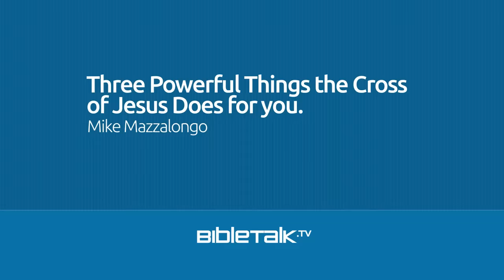Three Powerful Things the Cross of Jesus Does for you (John 12:32) – Mike Mazzalongo | BibleTalk.tv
The cross of Jesus Christ has the power to do three things that nothing or no one else can accomplish. (John 12:32)